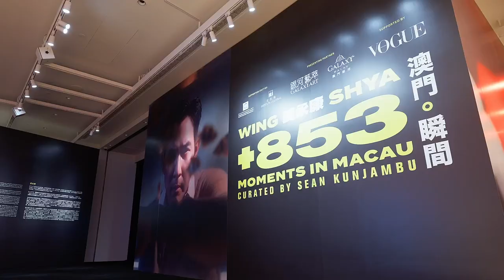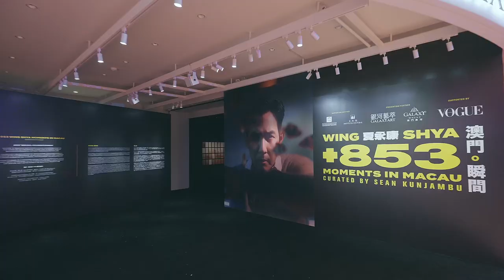《夏永康 +853澳門瞬間》主題攝影展 | WING SHYA +853 MOMENTS IN MACAU Photography Exhibition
👏《夏永康 +853澳門瞬間》主題攝影展在 澳門銀河 盛大開幕💕
精彩難忘的開幕式在 銀河藝萃 盛大舉行，由著名導演及攝影師夏永康先生親自拉開序幕。現場許多國際名人紛紛盛裝出席，共同慶祝夏永康在澳門的首次個展！開幕式由國際著名演員李政宰和陳靜領銜剪彩儀式，李治廷、栢天男、林德信、張翡玶、林愷鈴及蔡穎恩等一眾香港知名藝人參與了紅地氈環節，現場星光熠熠一同見証和慶祝這歷史性的一刻！其中李政宰和陳靜，更是向澳門獨特的土生葡人家族根源歷史文化致敬。

大家趕緊跟著他們的步伐，一起來進入夏永康的迷人影像世界！影展結合了多媒體的方式呈現獨樹一格的攝影、錄像和裝置，讓觀眾在沉浸感十足的氛圍裡開啟一段獨特的藝術之旅。🖼️除了夏永康在澳門拍攝的系列精選圖片，本次展覽的重點展品還有取景於名列澳門世界遺產之一的鄭家大屋，由主演《魷魚游戲》的國際影星李政宰出鏡，通過鏡頭將觀眾帶回到過去的澳門歷史長廊中。

夏永康作為香港當代最重要攝影師之一，此次的《夏永康 +853澳門瞬間》主題攝影展怎麼能錯過？趕緊碼住時間安排一趟視覺享受吧！
展覽場地：澳門銀河 1樓 銀河藝萃
展覽日期：即日起至12月29日

👏WING SHYA +853 MOMENTS IN MACAU Photography Exhibition Launch at Galaxy Macau💕
Some fantastic moments from the grand opening ceremony at GalaxyArt of "WING SHYA +853 Moments in Macau", the awe-inspiring exhibition by iconic fashion photographer and director Wing Shya.

Out in full force to celebrate Shya's first solo exhibition in Macau, were international celebrity actors Lee Jung-jae and Gemma Chan, who poignantly paid homage to her Macanese roots during her visit to our city. The opening ceremony saw Hong Kong celebrities Aarif Lee, Adam Pak, Alex Lam, Amanda Strang, Feiping Chang, Ashley Lin and Evelyn Choi in attendance.

Showcasing his remarkable archives through photography, video, and installation; the exhibition features Lee Jung-jae - superstar protagonist of Korean hit show Squid Game - as his muse. Shya transports audiences to a bygone era with UNESCO World Heritage site Macau’s Mandarin’s House as the backdrop to his dreamlike portrait series.

Catch the exhibition at GalaxyArt until 29 December!

Exhibition Venue: GalaxyArt, 1/F Galaxy Macau